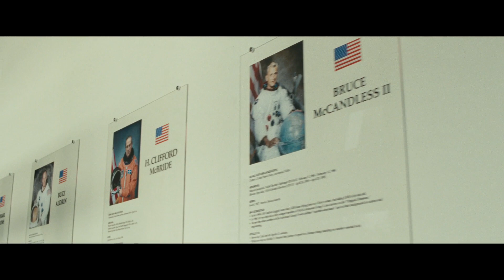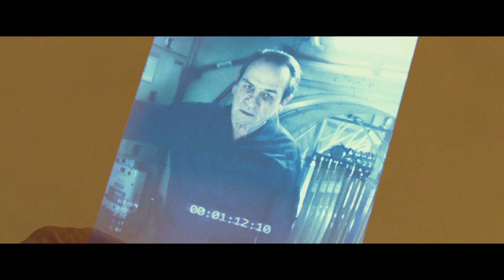AD ASTRA | OFFICIAL TRAILER #2 | 2019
Producers: Brad Pitt, Dede Gardner, Jeremy Kleiner, James Gray, Rodrigo Teixeira, Anthony Katagas
Screenplay by: James Gray, Ethan Gross
Cast: Brad Pitt, Tommy Lee Jones, Ruth Negga, Donald Sutherland